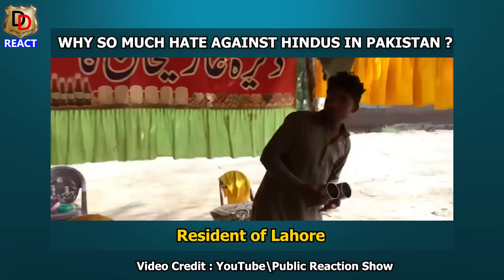Musalman Barber ne Hindu ka Hair Cut Nahi Kiya I पाक में मुसलमान नाई का हिंदू का बाल काटने से इंकार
Here we do Reactions, Reviews and Roasting too.